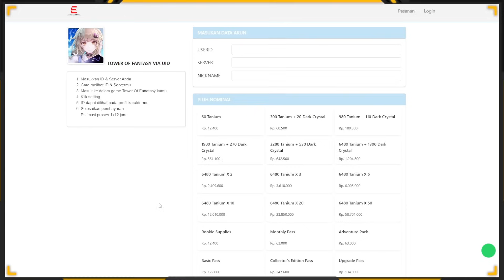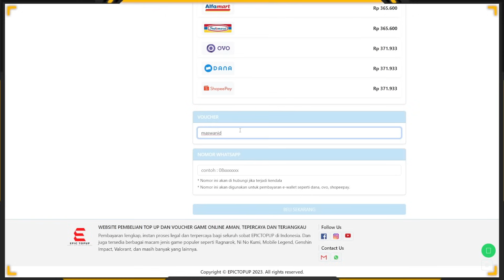Full Review Top 1 DT/BP MOONLORD - Dragon Nest 2: Evolution | Top Moonlord S2 Full INDO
Mau TOPUP!!? Dragon Nest 2 Murah, Cepat, Aman!?
Di Epic Topup AJ!?

Jangan Lupa Gunakan Kode Voucher "maswanid"

Kalian Bisa TOP UP Game Apapun Disini:
Mulai dari DN , Ragnarok Origin , Genshin Impat , Tower of Fantasy dll